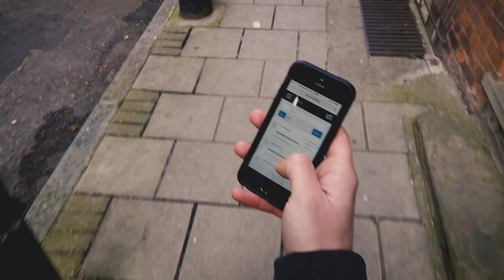Marketiu - Video Introduction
Our first Video ad, introducing our brand.